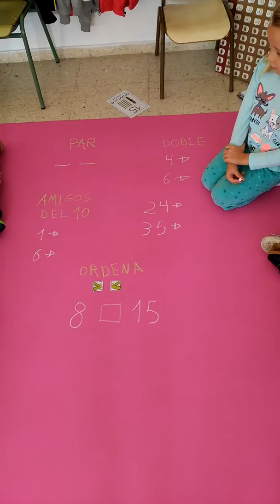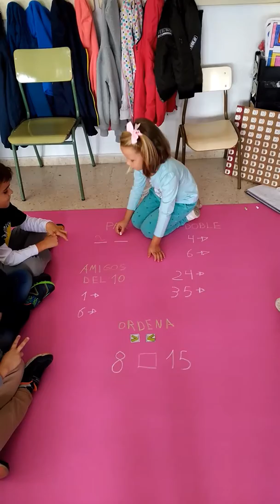Pintamos en la alfombra